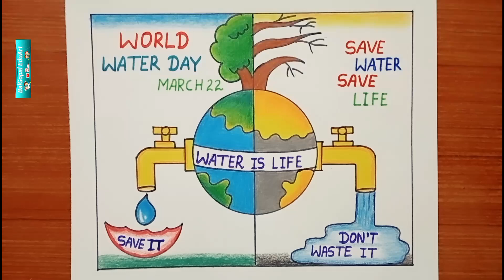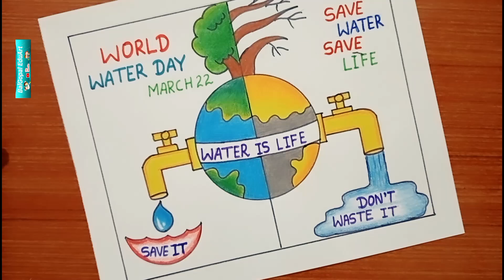world water day poster drawing|save Water save Life drawing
world water day 2024 poster
save Water drawing easy
Pani bachao poster
Pani vachva chitra
विश्व जल दिवस पर चित्र
पाणी वाचवा चित्र
पाणी बचाव चित्र
पाणी बचाव पोस्टर
save Water poster making

Hello everyone. Welcome to BalGopal EduArt.